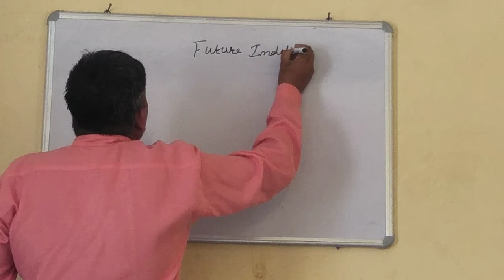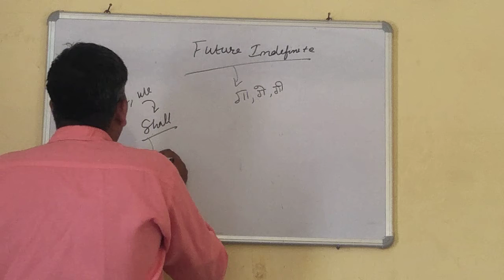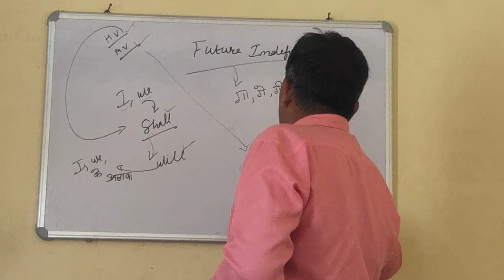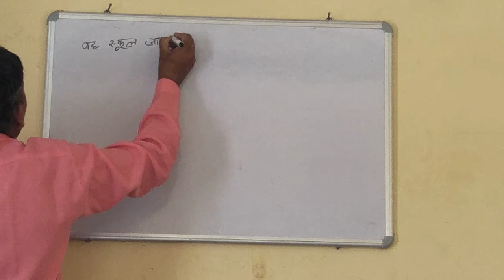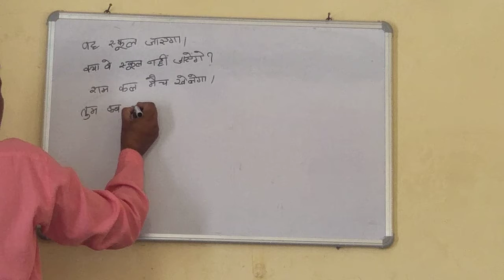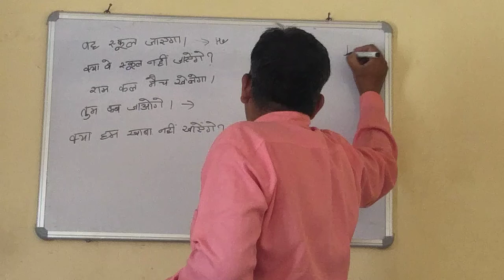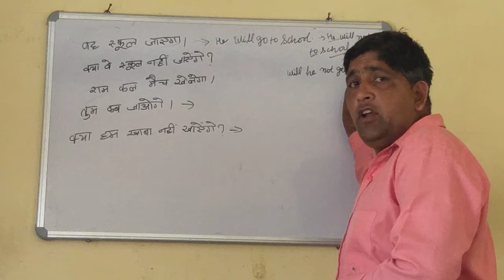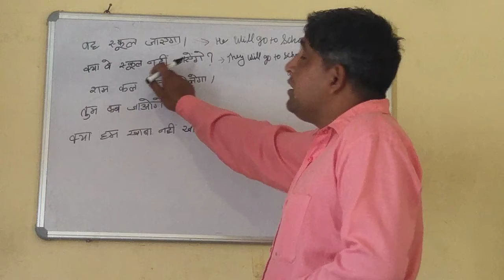Brief sketch of Future indefinite part 1 by Dhirender